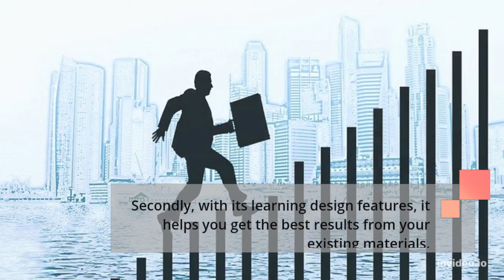Cigna Member Login @ Useful Details You Should Check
In this video, you can learn toCigna Member Login easily. It has the step by step easy guide with links.